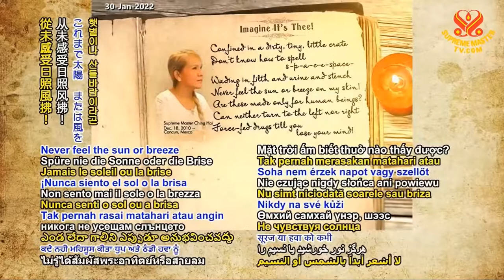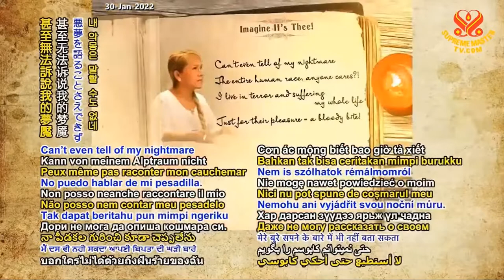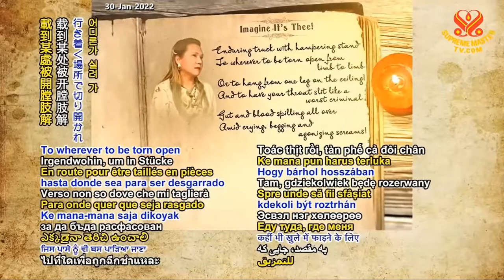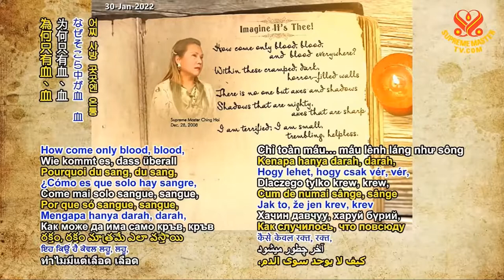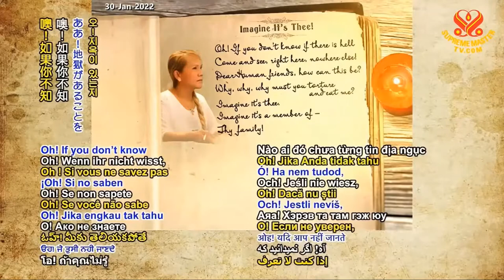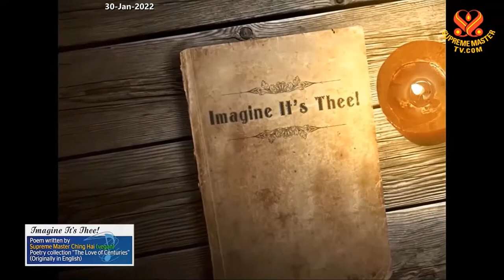Imagine Its Thee!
Hãy Tưởng Tượng Đó là Bạn